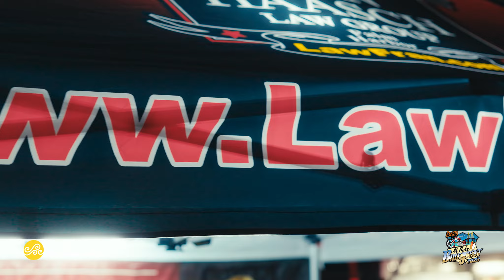Bike Fest 2023 | The Red Studio | Teaser Video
Witness the adrenaline-pumping excitement of Bike Fest 2023 in our latest teaser video crafted by The Red Studio!

Prepare to be captivated as we take you on a thrilling journey through the heart-pounding action, electrifying atmosphere, and jaw-dropping moments of this exhilarating event.

With meticulous editing and creative finesse, our team has curated an unforgettable experience that will leave you craving for more! Hit the play button and immerse yourself in the thrill of Bike Fest 2023!

🔴 About The Red Studio
Welcome to The Red Studio, your destination for high-quality post-production services. Our team is dedicated to bringing your vision to life with creativity and precision.

Follow us for more exciting updates and behind-the-scenes looks at our creative process. If you're looking for top-notch post-production services, get in touch with us today or visit our